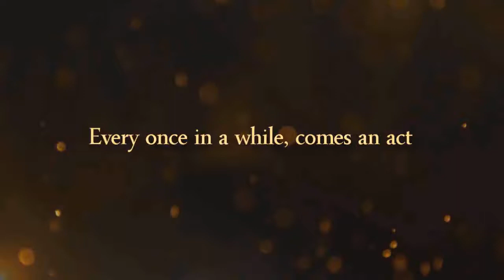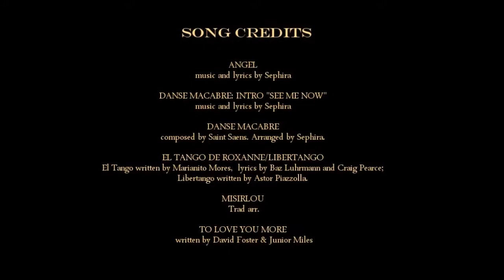Sephira - Dueling Violins and Captivating Vocals!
When you experience Sephira, you are instantly reminded that these girls are not delicate dainty creatures, they are two very talented and powerful women with fire in their souls! – Larry Hagman (JR Ewing from the hit TV series Dallas)

The international music sensation, Sephira, features dueling violins and captivating vocals covering the greatest hits and anthems of our time. Sisters Ruth and Joyce O’Leary deliver their distinct brand of powerful melodies leaving the audience with an exhilarating sense of empowerment and strength.

The spark of greatness started very early on for both Sisters. Joyce began playing violin at the age of two and a half, and Ruth at six. Years later, after studying at London’s Guildhall School of Music and Drama, Sephira broke away from their traditional classical influences and became known for their self-described “dueling violins and ethereal vocals.”

Their psychic “sisterly connection” is very apparent on stage with their delivery and mirror-like choreography. Sephira are undeniably one of the World’s most exciting musical talents having appeared with Andrea Bocelli, Kanye West, Michael Buble and Enya. This was all followed by a two-year engagement as the dancing violinists for the show,“ Celtic Thunder.”

Sephira have appeared extensively on PBS television in the US and have entertained luminaries across the globe, including: Prince Albert of Monaco, Muhammad Ali, Priscilla Presley and none other than their biggest fan, the late Larry Hagman. After a period of being musical ambassadors for their country Sephira were invited to give a dazzling performance at the pre-premiere of the Bond movie, Skyfall in NYC. They regularly perform at US government functions, some of which include: Women of Congress and the National Coast Guard Foundation.

The personal strength and dynamic presence of Sephira are clear indicators of musicians who have fully arrived and are here to stay!